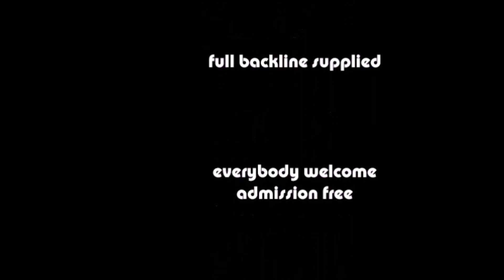key change jam 26 11 2014